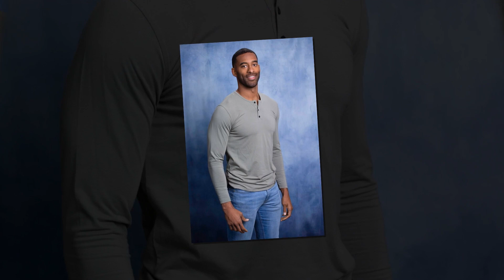"Breaking the Silence: Reality Steve Uncovers the Real Story of Susie Evans and Justin Glazem